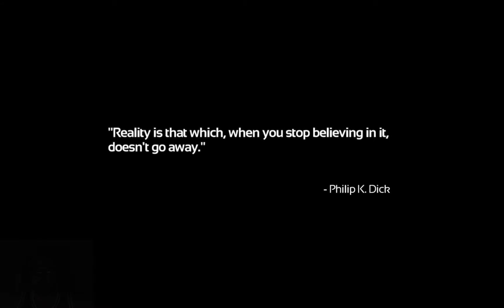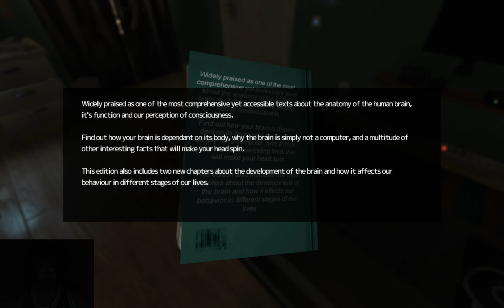House of Horror: Soma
Ugh, the worst things in the world are always under the sea.

So sorry about the stream quality everyone. Working on getting this fixed for the next stream.